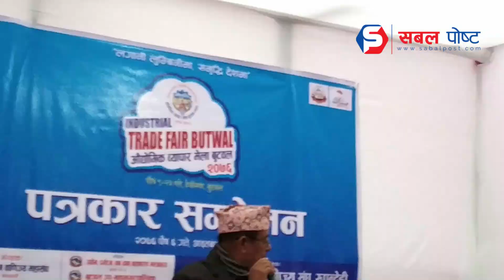औद्योगिक व्यापार मेला बुटवल–२०७६, तयारी पुरा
बुटवल उद्योग बाणिज्य संघको आयोजनामा देवीनगरमा सञ्चालन गर्न लागिएको औद्योगिक व्यापार मेलाको तयारी पुरा भएको आयोजक बुटवल उद्योग बाणिज्य संघले जनाएको छ । संघले आईतबार मेला सचिवालयमा पत्रकार सम्मेलन गरि तयारीका काम पुरा भएको जनाएको हो । मेलाको बुधबार सरकारका उपप्रधान तथा रक्षामन्त्री ईश्वर पोखरलले उद्घाटन गर्नुहुनेछ ।

नेपाल उद्योग बाणिज्य महासंघ संरक्षक, उद्योग पर्यटन बन तथा वातावरण मन्त्रालय ५ नं. प्रदेश र बुटवल उपमहानगरपालिका प्रवद्र्धक रहेको ‘औद्योगिक व्यापार मेला बुटवल–२०७६’ आगामी बुधबारदेखि बुटवल उपमहानगरपालिका वडा नं. ११ देवीनगरमा सञ्चालन हुँदैछ । मुलुकको अर्थतन्त्र सुधारकालागि औद्योगिक बिकास, रोजगारी प्रवद्र्धन तथा उद्यमशिलता बिकास गर्ने, त्यसकालागि कृषिमा आधुनिकिकरण, प्रविधिको प्रयोग र व्यबसायिक बिकास तथा पर्यटन पवद्र्धन गर्ने उद्देश्यले सहित २० औं संस्करणको औद्योगिक व्यापार मेला गर्न लागिएको पत्रकार सम्मेलनमा बुटवल उद्योग बाणिज्य संघका अध्यक्ष तथा मेला कार्यसम्पादन समितिका संयोजक खिमबहादुर हमालले जानकारी गराउनु भयो ।

‘लगानी लुम्बिनीमा, समृद्धि देशमा’ भन्ने मुल नाराका साथ यहि पुसको २३ गतेसम्म सञ्चालन गरिने मेलामा तराईदेखि हिमालसम्मका कृषि, गार्मेन्ट, होटल, इलेक्ट्रोनिक्स, प्रविधी तथा परामर्श, हस्तकला, अटो, महिला उद्यमी, पर्यटन लगायतका ५ सय स्टल सहभागि हुनेछन् । १५ दिनसम्म सञ्चालन गरिने मेलामा ५ लाख दर्शकले मेलाको प्रत्यक्ष अवलोकन गर्ने र मेलाभित्र १५ करोडको कारोवार हुने अपेक्षा गरिएको अध्यक्ष हमालले जानकारी गराउनु भयो ।

२०४१ सालमा उपत्यका बाहिर पहिलो पटक औद्योगिक व्यापार मेला गरेको बुटवल उद्योग बाणिज्य संघले ६६ वर्षको लामो संस्थागत यात्रामा १९ वटा मेला सम्पन्न गरिसकेको छ । विगतमा गरेका मेलाबाट सिकेका कुराहरुलाई परिस्कृत गरेर २० औं संस्करणको मेला सञ्चालनको तयारी गरिएको छ ।

उद्यमशीलता विकासको माध्यमबाट नयाँ औद्योगिक लगानी र व्यवसायिक क्षेत्रहरुको खोजी गरी रोजगारीका अवसरहरु सृजना गर्न अझ परिस्कृत रुपमा मेलाको आयोजना गरिएको पत्रकार सम्मेलनमा वितरित प्रेस विज्ञप्तीमा उल्लेख गरिएको छ । त्यस्तै नेपाल भ्रमण बर्ष २०२० को पुर्वसन्ध्यामा यस क्षेत्रको पर्यटन सम्बन्धि गतिबिधि प्रवद्र्धन गर्ने अवसरको रुपमा समेत मेलालाई लिइएकोछ ।

मेलालाई आकर्षण बढाउनकालागि यस क्षेत्रका पर्यटकीय स्थलहरु समेटिएको सेल्फी जोन निर्माण गरिएको छ भने पानीबाट चल्ने गाडी, हुन्डाई गाडीको सिमुलेसन सहितको प्रबिधि मेलामा राखिने छ । त्यस्तै यस क्षेत्रको ऐतिहासिक जीतजढी किल्ला आकृतिमा प्रवेशद्वार, संघको सचिवालय आकृतिमा मेला सचिवालय निर्माण गरिएको छ । त्यसैगरी नेपाली कला, सस्कृति, भेषभुषा संरक्षणका लागि विभिन्न सास्कृतिक प्रतियोगिताहरु एवं झाकीं प्रदर्शन गरिने छ । मेलाको आकर्षणको रुपमा सुरुको पाँच दिनसम्म ईन्दे्रणी समाजको दोहोरी कार्यक्रम सञ्चालन हुनेछ भने यस क्षेत्रमै पहिलो पटक रत्यौली प्रतियोगिता सञ्चालन गरिने संघले जनाएको छ ।

मेलामा बिक्रि भएको प्रत्येक टिकटबाट सामाजिक उत्तरदायित्व बहन गरि शिक्षा, स्वास्थ्य, पर्यटन र खेलकुदकालागि ३ रुपैंया छुट्याईएको छ । मेलामा प्रवेशकालागि टिकटमा ६० रुपैंया शुल्क निर्धारण गरिएको छ भने बिद्यार्थीकालागि ५० प्रतिशत छुट तथा जेष्ठ नागरिककालागि परिचय पत्रका आधारमा निशुल्क प्रवेशको व्यबस्था मिलाईएको संघका महासचिव तथा मेला सचिवालय व्यबस्थापन उपसमितिका संयोजक दिनेशप्रसाद श्रेष्ठले जानकारी गराउनु भयो । पत्रकार सम्मेलनमा नेपाल पत्रकार महासंघ रुपन्देहीका उपाध्यक्ष दिनेश पाण्डेले बुटवलमा हुने मेला जिल्लाकै गौरव भएकाले पत्रकारिता क्षेत्रबाट सुरु देखिनै सहयोग रहँदै आएको र आवश्यक सहयोगकालागि प्रतिवद्धता व्यक्त गर्नुभयो ।